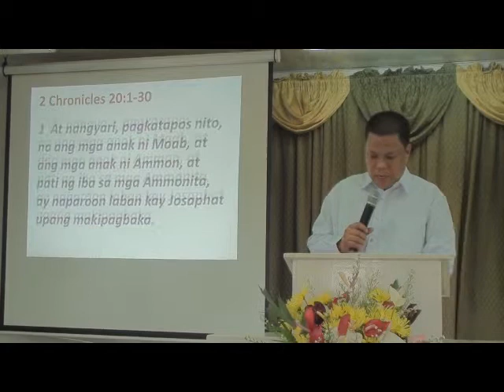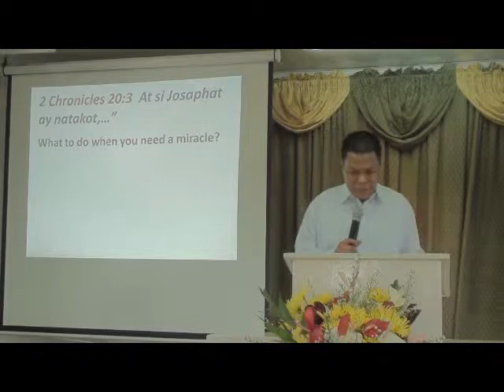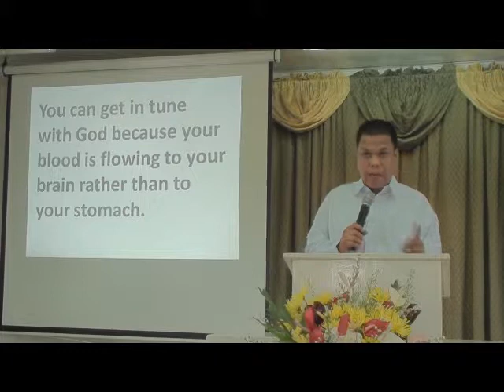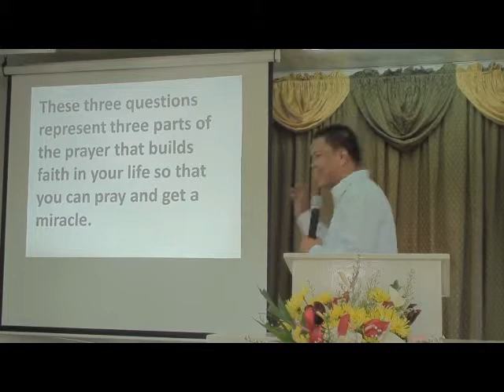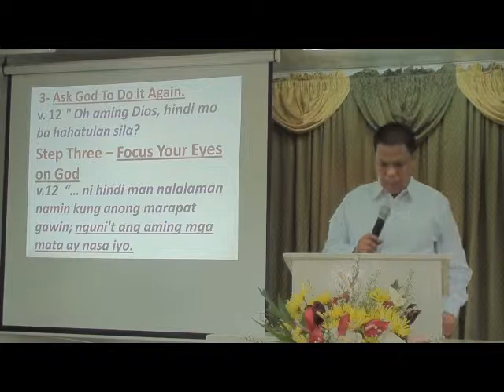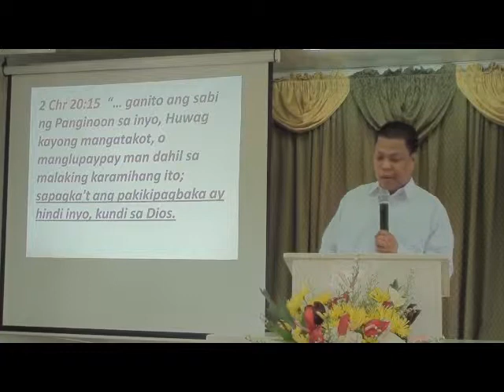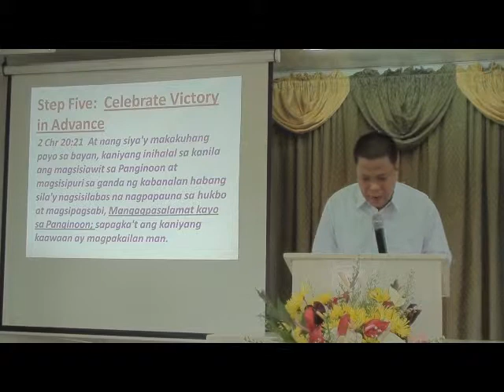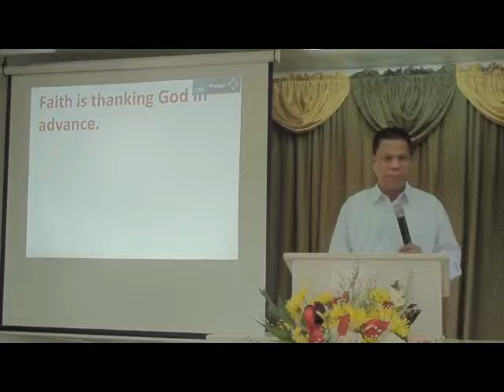Is Miracle Still Possible Today?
Lord's Day - November 13, 2011
Pastor Fernan T. Cruz